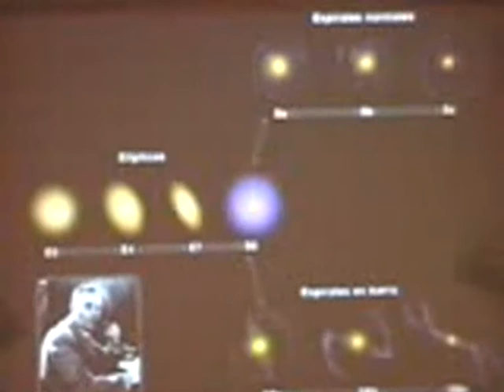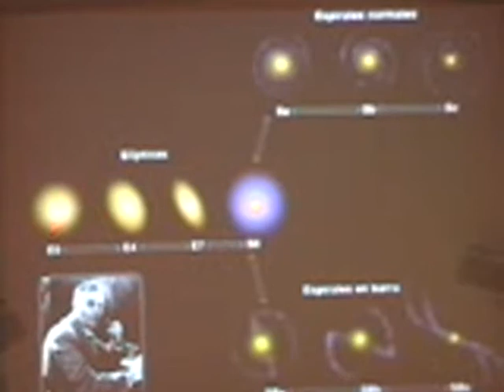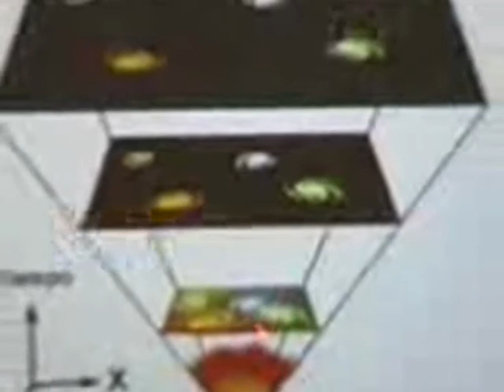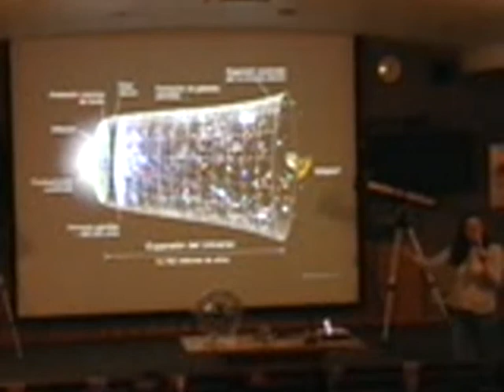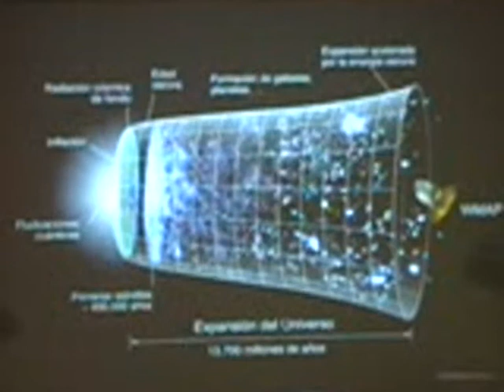EL UNIVERSO DESDE ZERO DE LA TIERRA AL BIG BANG MEXICO 2010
El universo desde zero es una serie de capsulas referentes a la ciencia basica que es la astronomia y todos los colaboradores que salen aqui son cientificos mexicanos que estudian en el instituto de astronomia de la unam , esto aunado al marco del año internacional de la astronomia que se llevara a cabo el 17 de abril en ciudad universitaria, nunca estuvo mas cerca el el universo para todos los habitantes de la tierra...